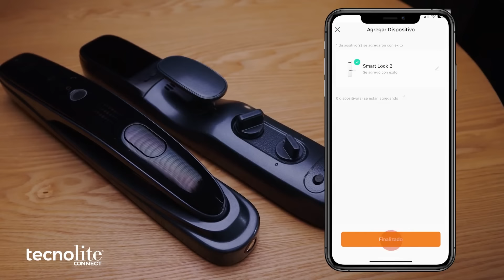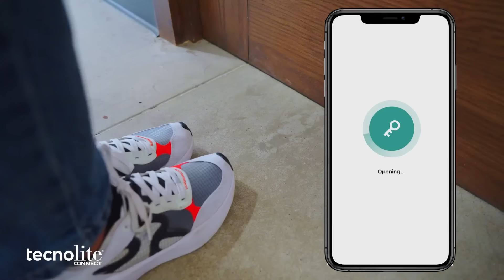¿Cómo instalar y configurar tu cerradura inteligente Video Safe Lock?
En este video te ayudamos a instalar y configurar con un paso a paso tu Cerradura Digital Inteligente WiFi VIDEO SAFE LOCK de Tecnolite Connect. 👀✨

Inteligente, segura, innovadora y una forma fácil de acceder, la cerradura Video Safe Lock proporciona una configuración totalmente libre de cables con una variedad de características y mejoras de seguridad en su gran formato.

La cerradura inteligente te permite asignar códigos de acceso únicos o registrar huellas dactilares para familiares y amigos para que puedan acceder fácilmente, sin necesidad de compartir o crear duplicados de llaves; podás monitorear los registros de actividad que sucedan en tu puerta. Su cámara integrada te dará una vista previa del exterior o las personas que ingresen.

Disfruta todo nuestro contenido Tecnolite | Tecnolite Connect